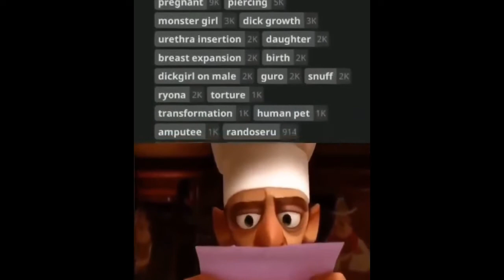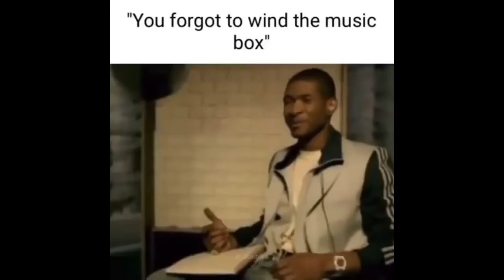SWAGGER MEME COMPILATION V4